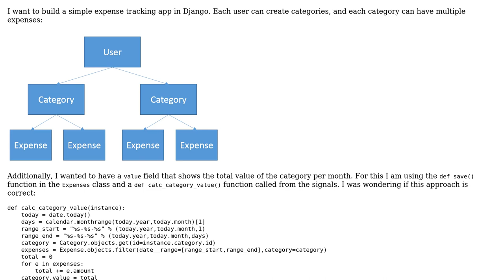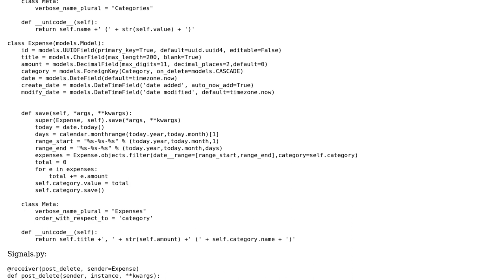Code Review: Model classes for an expense tracking app in Django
With thanks & praise to God, and with thanks to the many people who have made this project possible! | Content (except music & images) licensed under CC BY-SA | Music | Images & others | With thanks to user user1685095 user Tom user Jamal and the Stack Exchange Network Trademarks are property of their respective owners. You are responsible for your own actions.